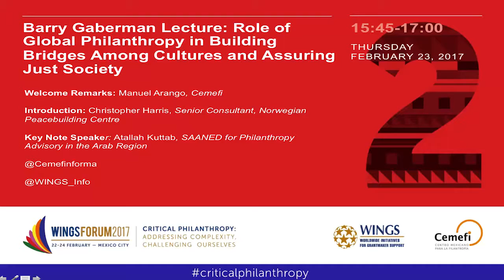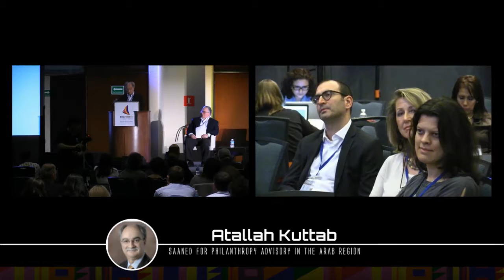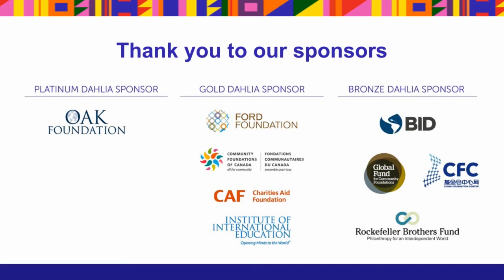Barry Gaberman Lecture at WINGSForum 2017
WINGSForum 2017 Barry Gaberman Lecture: Role of Global Philanthropy in Building Bridges Among Cultures and Assuring Just Society

Welcome Remarks:
Manuel Arango, Founder, Cemefi

Introduction:
Christopher Harris, Senior Consultant, Norwegian Peacebuilding Centre

Key Note Speaker:
Atallah Kuttab, Founder, SAANED for Philanthropy Advisory in the Arab Region

Description: Global philanthropy, defined as the blend of various discourses and practices from around the world with their distinctive characteristics embedded in local cultures, is witnessing a revival and experiencing new ways and approaches including attracting new players to deal with societal issues. It is globalized and driven not by money only but also by the values of justice and equity. This comes at a time when we are witnessing closing space for civil society in many countries and disruption in social and governance values and rise of populism in countries like the US, UK, and other parts of the world. The richness and diversity of global philanthropy are providing hope and source of inspiration for keeping bridges open between societies and put right what went wrong with globalization by keeping the world connected and hopefully balance the destructive forces against equitable just societies.